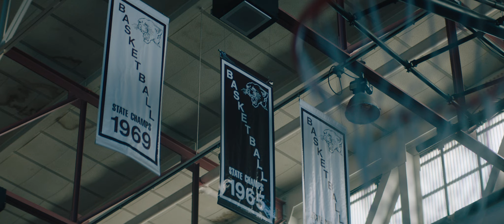ROUGE Trailer - WIFF 2024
Get ready for the 20th Windsor International Film Festival this October 24 to November 3.

For more about WIFF, visit windsorfilmfestival.com.